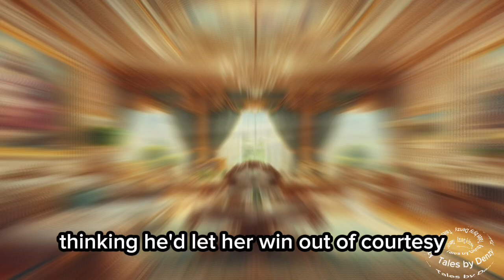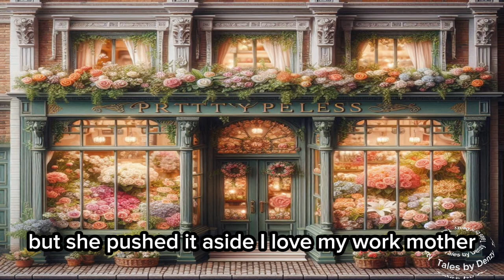The rejected billionair and his misery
"Once upon a time, in a gleaming metropolis, there lived a young billionaire named Alexander Rothschild III. Tired of women only loving him for his wealth, Alex decides to secretly disguise himself as a working-class man to find genuine love. Meanwhile, across town, Sofia Chen is struggling under the weight of her family's expectations, as her social-climbing mother pushes her to marry into a wealthy family.

As Alex takes a construction job and learns the value of hard work, he catches a glimpse of Sofia's flower shop across the street. Will these two lost souls find love despite the barriers between them? Dive into this captivating tale of romance, family drama, and self-discovery set against the backdrop of a bustling city."